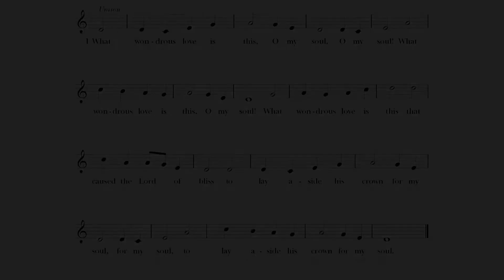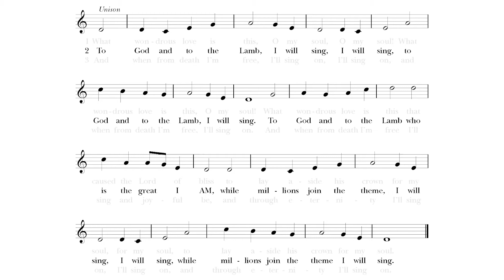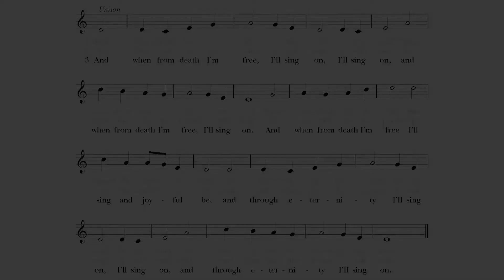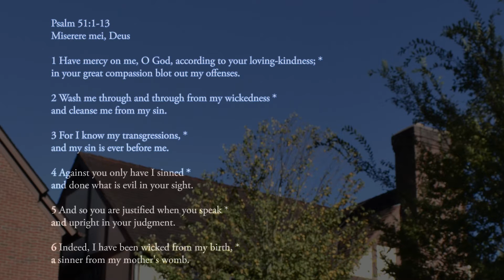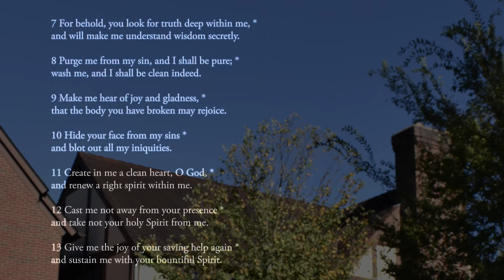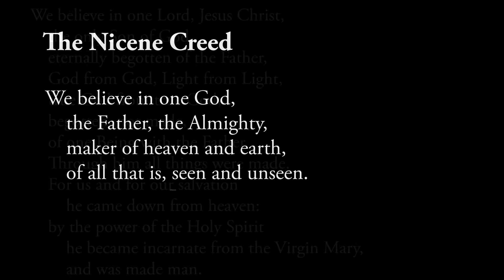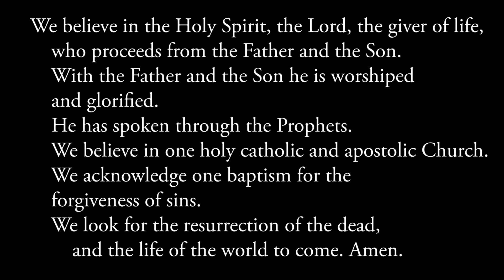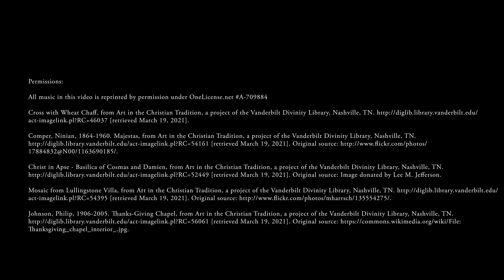The Fifth Sunday of Lent | St. Thomas Episcopal Church | March 21, 2021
A Video Service for the Fifth Sunday of Lent | March 21, 2021

Learn more about us:

St. Thomas Nursery School
Bach Ensemble of St. Thomas